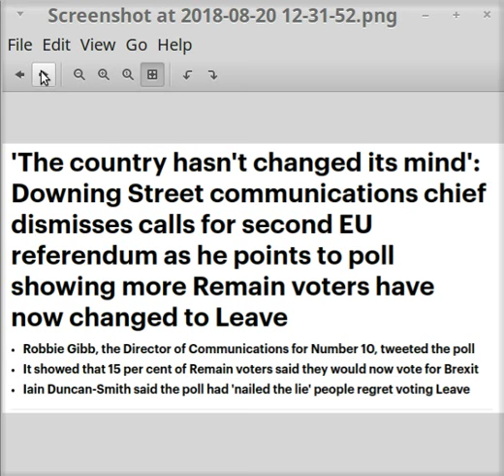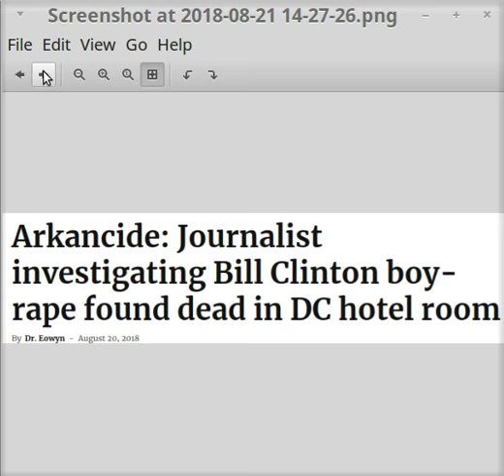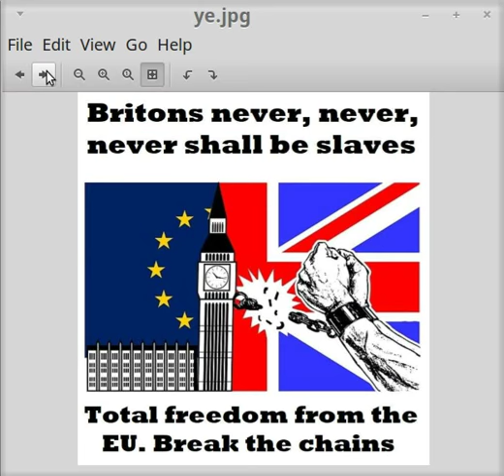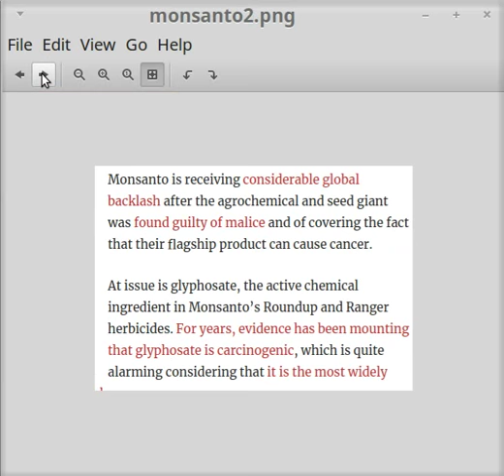uk want,s out at all costs